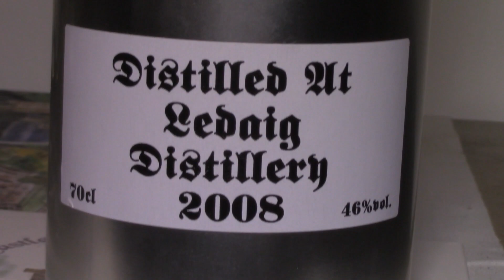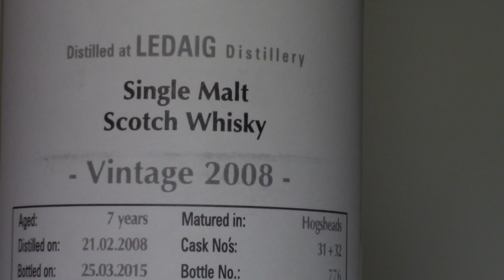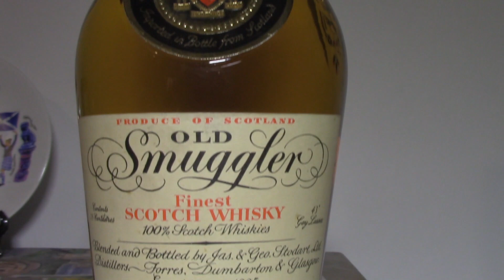Whisky Masters 103 Old Smuggler vintage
Una fiesta frutal, muy delicado y de agradable gusto. Poco y nada se parece a las etiquetas actuales.